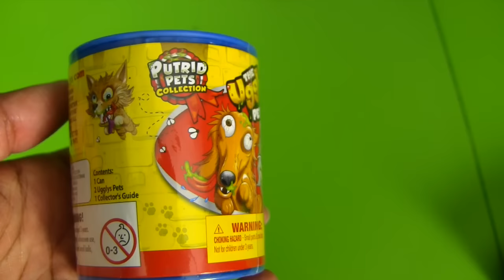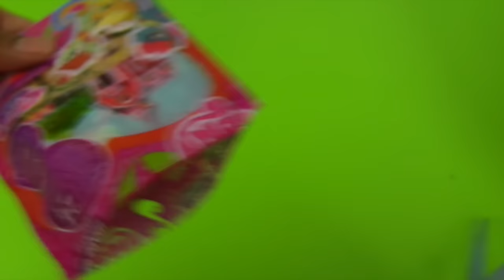Treasure of the Snake + The Ugglys + MLP Blind Bags ! || Blind Bag Show Ep29 || Konas2002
We played the scary Treasure of the Snake game to see who could get the most My Little Pony Friendship is Magic Blind Bags and The Ugglys Pet Shop Putrid Pets!

My Little Pony Friendship is Magic: Ribbon Wishes, Noteworthy

The Ugglys Pet Shop : Flee Bitten Bichon, Feral Fox, Shell Shocked Snail, Snotty Schnauzer, Rattling Rat, Creepy Catfish,  Scare Dale Terrier, Rotten Rodent

Treasure of the Snake

Can you capture the "jewel" without awakening the Snake?
Players take turns capturing the jewel on the snake's basket. When the snake's eyes glow green, players can safely MOVE towards the basket. But when the snake's eyes glow red, the player must FREEZE!! If the snake senses you moving, he will jump out of his basket and you must start over
again.

Everyone loves a mystery, so we combined the elements of mystery with The Ugglys Pet Shop Putrid Pets Collection, The My Little Pony Friendship is Magic Blind Bags and the Treasure of the Snake game to bring you the ultimate surprise toy unboxing extravaganza. In case you’re new to the world of blind bag opening, blind bags are a small bag containing 1 mini toy per bag. They’re similar to the Minecraft blind boxes, It’s essentially a mystery bag because the bag does not indicate what toy you will receive - thus the surprise. Check out Konas2002 for many hilarious blind bag toys’ challenges like, “Bobbing For Apples & Lego Monster Blind Bags!,” and, “My Little Pony Blind Bag Cake Smash!”

More Blind Bag Show Videos!

1, Audio used in this video:
[Old Show Sound]
[Gumdrop Bop]
[Come N Get It ]